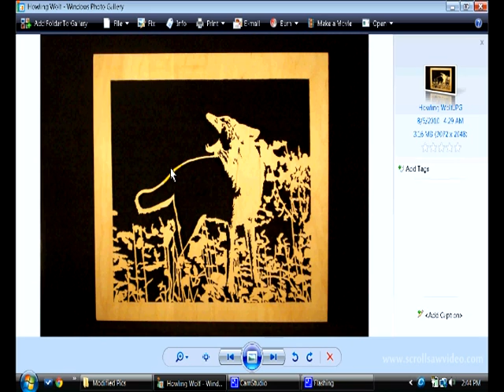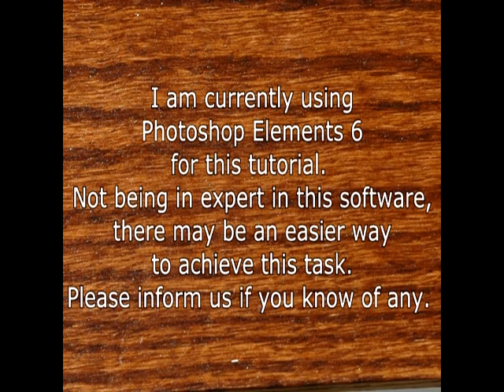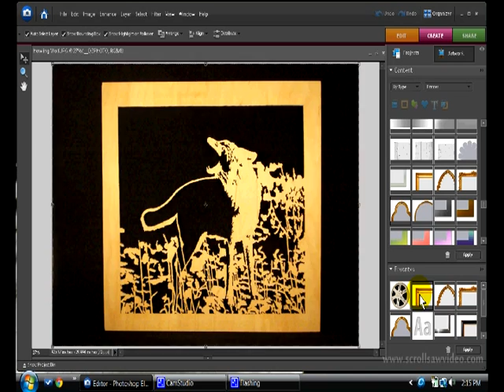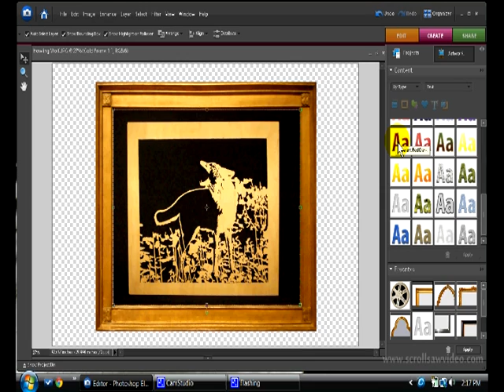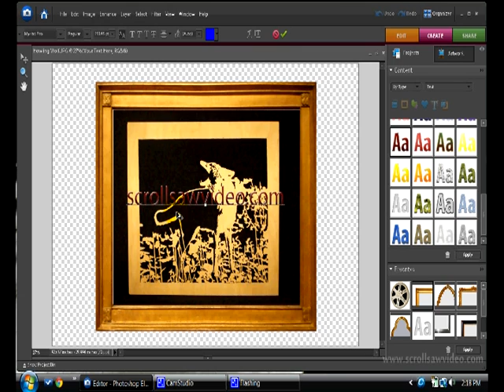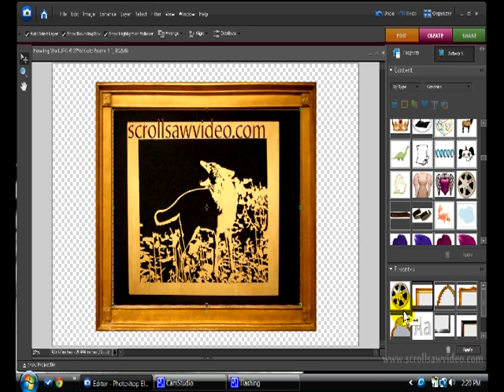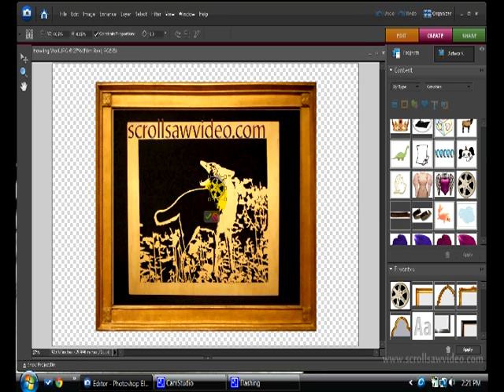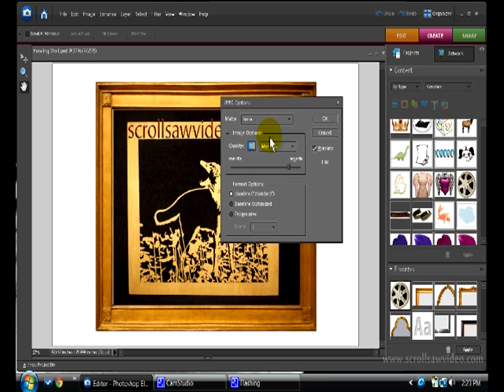How To Using Photoshop To Add A Frame or Logo To Your Pictures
Watch this brief video and find out how to add a frame, border or ID to a picture by using Photoshop.